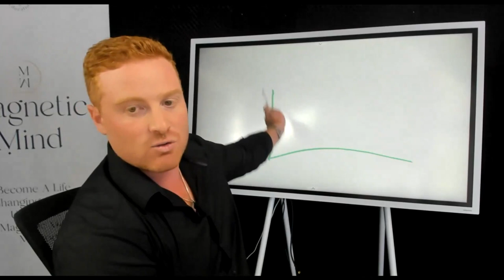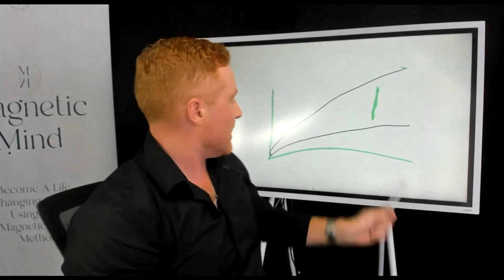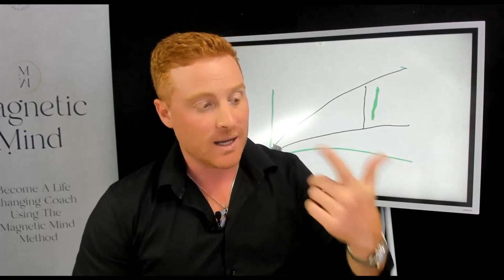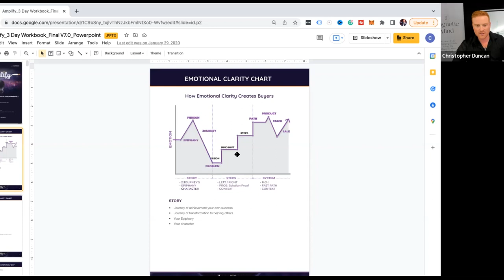[Video 3 of 4] How to sell to groups (without being pushy)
If you can learn to move groups to action without being pushy.. You have a very valuable skill…

To do this you must learn there are 4 emotions and 4 clarity points you must make.

In this video I explain them all.